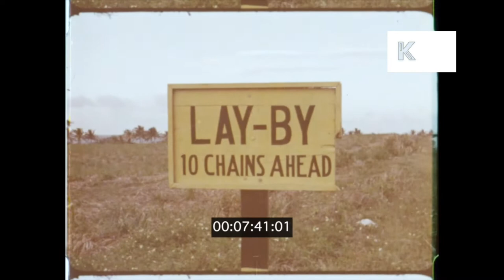1960s Jamaica, Home Movies, from 16mm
1960s Jamaica, Home Movies, from 16mm from the Kinolibrary Archive Film Collections. To order the clip clean and high res for your commercial project or to find out more Available in 2K. Clip ref KLR1523 CUT.

SIGN '30MPH Drive on left in Jamaica'. Driving through town from POV of vehicle, buses, line of vintage cars. COL woman walks with basket on head. BW man with basket on head smiling holding crops. Woman with woven rug on head walks down road. COL woman with chair on head walks across road, vintage cars. Dinner table, CU glass with precipitation on outside. Change focus to plate of salad behind. Elderly white couple eating food at table, seafood, plantain. COL town centre, vintage cars, shops, busy streets. BW white man walks along sandy beach in front of palm trees, sits down, takes off hat and fans himself. CU man. Throws stones in sea, then walks into palm trees. COL man riding donkey. Town. Horse-drawn carriage. BW two lean Jamaican adolescent boys run down sandy beach. COL white woman swimming in sea, front stroke, cut to sitting on float. White man reading paper in town, man walking down road. BW White couple walking. Shot black and white people walking down road. BW town centre, shots white men crossing road. Drive down lane with palm trees from POV of car. Various shots vintage car driving through jungle. Various shots jungle, hills, mountains, landscape, beautiful, tropical. COL SIGN 'Lay-by 10 chains ahead'. Bench, CU bench SIGN 'keep Jamaica beautiful'. Shot jungle.  Woman standing in river next to small waterfall washing clothes. Shed on top of hill. Tribal statue, totem pole. COL man walks up steps to door of house.BW various shots houses in jungle, woman walks past camera. COL hut on top of hill, landscape, town. Vintage cars, busy, people milling around. 60s fashions. COL young Jamaican children get out of vintage car. Children and father walk down street. BW two smartly dressed Jamaican women walk down the road. CU fruit tree and barbed wire. Woman holding radio to ear walking. Cool looking man on motorbike drives past vintage car. SIGN 'The Bank of Nova Scotia'. SIGN 'Barclays'.